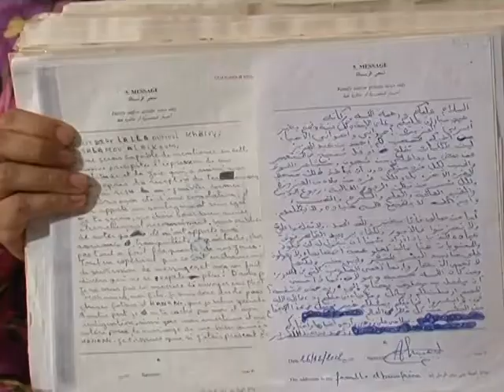Guantanamo prisoner's family waits in hope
His fate may not be as well publicised as that of some other Guantanamo Bay inmates but the family of Mauritania's Ahmed Ould Abdel Aziz are still hoping they can win his release. The accusations against him are serious and his homeland's government does not appear to want him back. Duration: 01:55